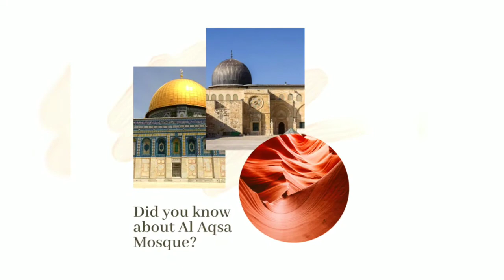A short trip to Jerusalem | Al Aqsa Mosque (مسجد الاقصیٰ) and Dome of the Rock | mystuff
Many people consider Dome of the rock as Al Aqsa Mosque find the truth here. Dear friends this short video is about the Holy places of Muslims, Christians and Jews in Jerusalem. There is a misconception among many people about Al Aqsa Mosque(مسجد الاقصیٰ) and Dome of the Rock (گنبد صخرا)as many people consider Dome of the Rock (گنبد صخرا) as Al Aqsa Mosque (مسجد الاقصیٰ).

About mystuff:
mystuff entertainment is a YouTube channel managed by team mystuff. Our main focus is religion as Islam, education, General Knowledge, to deliver the teachings of Islam In a modern way, to bring peace, knowledge and prosperity among the humanity.

or you can express your views and questions in the comment section of this video.

About Founder:
Muhammad Saleem Bhatti is the founder of mystuff Entertainment. Holding Master Degree in Business Administration from Virtual University of Pakistan. Currently a part of Pakistan's leading Islamic Bank.